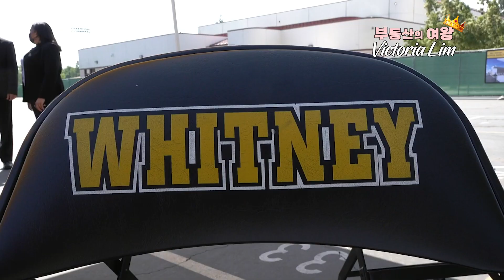13034 DestinoLn.Cerritos CA90703#최고의학군#세리토스#주택리스팅#안정적인집가격#바로입주가능#높은랜탈인컴가능#편리한교통#안전#공원#편리한샤핑#미국최고의도서관